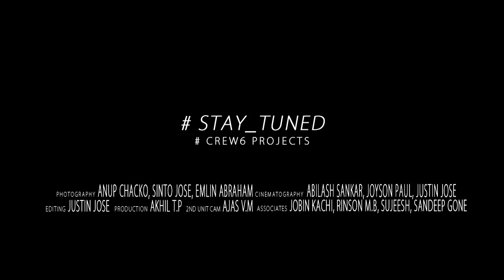Muktha + Rinku Official Wedding Teaser 'Vintage Style' by CREW6 PROJECTS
Cinematography : abilash sankar, joyson, justin
Photography: Anup Chacko ,sinto, Emlin
Editing : justin jose

Crew6 Projects
India - Canada